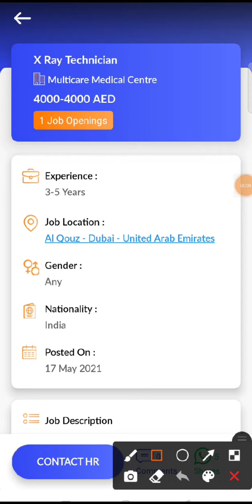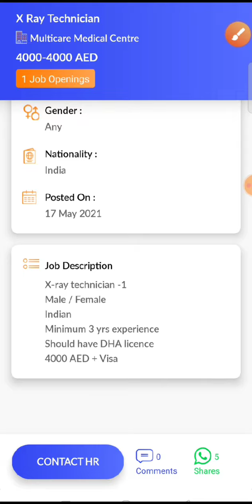JOB IN UAE / Role: X Ray Technician / Company: Multicare Medical Centre / Salary: AED 4000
29..Check out this job opening on the Skillbee app that is available for you:

Role: X Ray Technician

Company: Multicare Medical Centre

Openings: 1

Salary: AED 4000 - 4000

Experience: 3 - 5 years

Job Location: Al Qouz - Dubai - United Arab Emirates

Interview Location: Al Qouz - Dubai - United Arab Emirates

Follow SkillBee :-